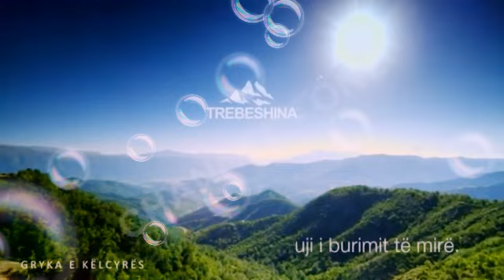Channel One Publicitet - 15 Tetor 2015 Ervini Vini Lama